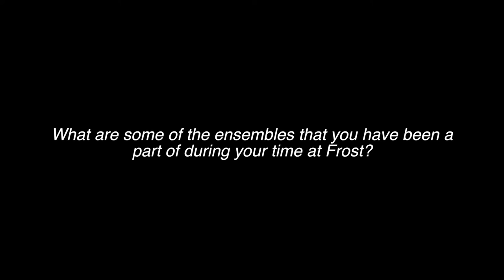The Frost MSJ Undergraduate Experience: A Student's Perspective